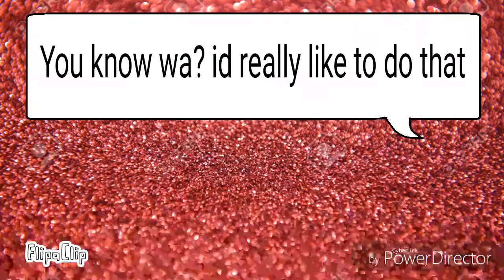Go h4rd meme (OLD AF )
Fack the audio is wrong